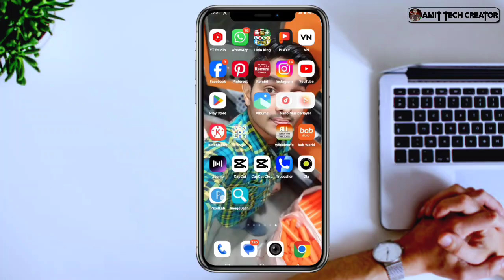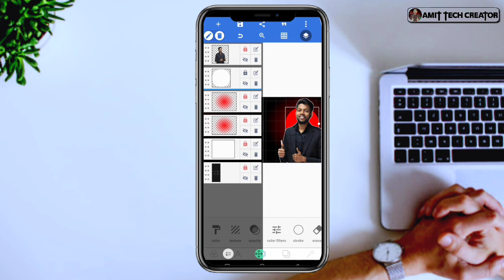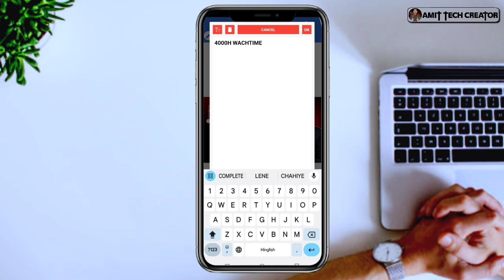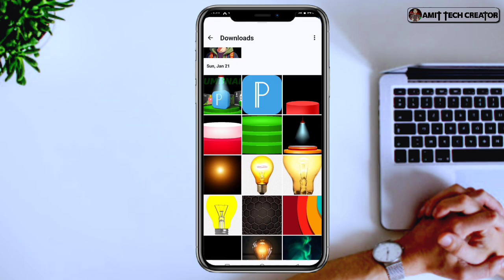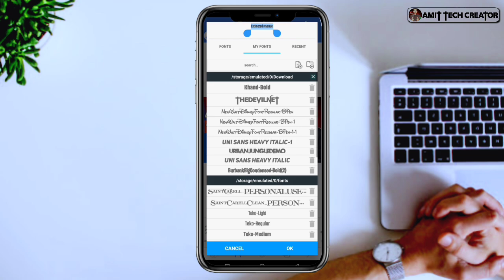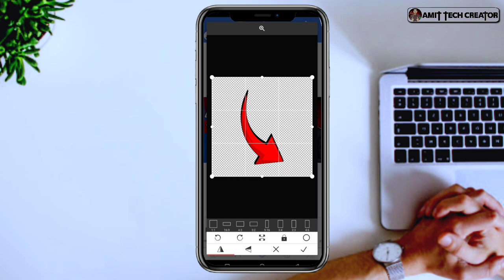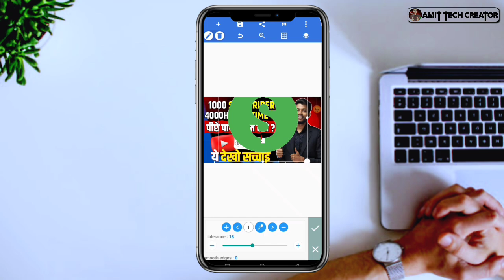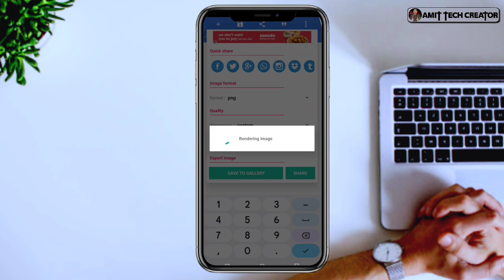How to make thumbnail like manoj dey || Manoj dey jaisa Thumbnail Kaise banaen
Manoj Dey Jaisa Thumbnail Banana Sikhen Thumbnail Kaise banaen 2024 Manoj dey jaisa Thumbnail Kaise banaen

Your Queries ✅
manoj dey jaisa thumbnail banana sikhe
thumbnail kaise banaen 2024
manoj dey
thumbnail kaise banaye manoj dey jaisa
how to make thumbnail like manoj dey
how to make thumbnails like manoj dey
manoj dey
manoj dey thumbnail background
manoj dey thumbnail video
how to make professional thumbnail
manoj dey thumbnail kaise lagaen